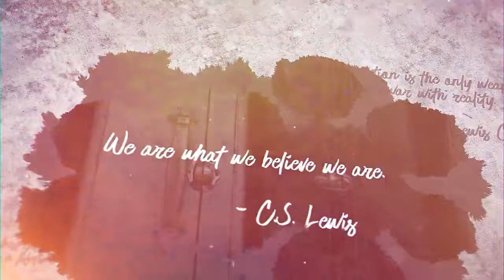Children of Éarte - Episode 70 - Blown Away